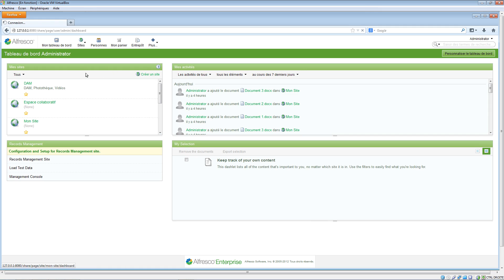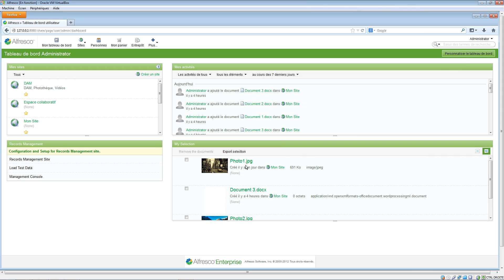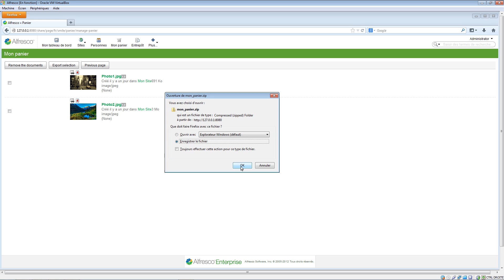Module de gestion de panier/sélection sur Alfresco